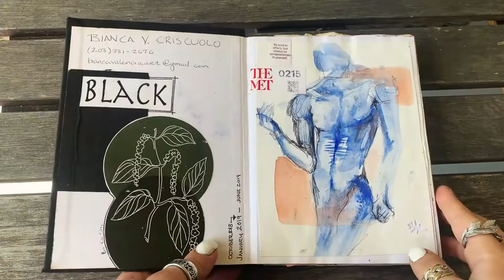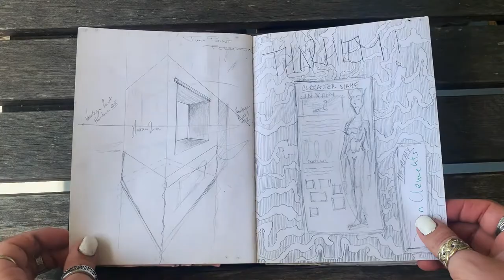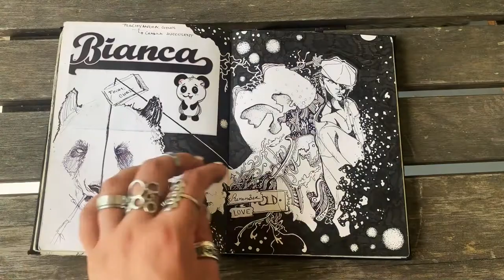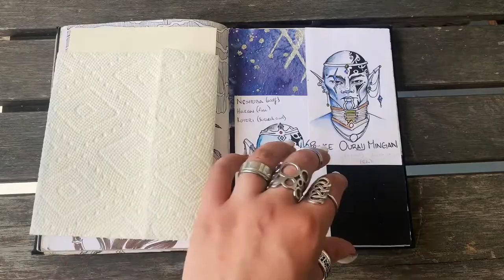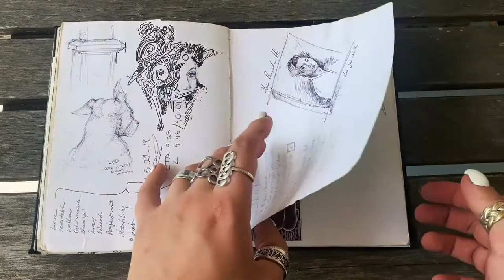Watch me flip through my sketchbook! - College Year 1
BIANCA CRISCUOLO  (ivorywolf)